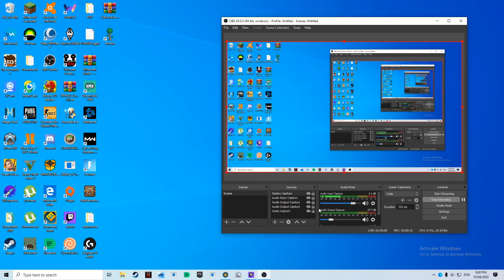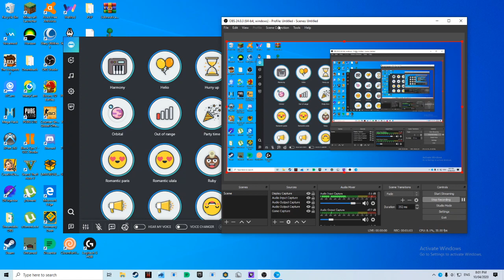20 like=voicemodpro free download